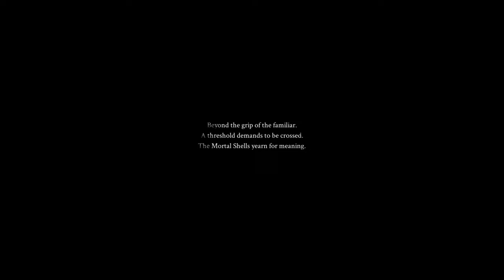Mortal shell playthrough part 1 shell of a man